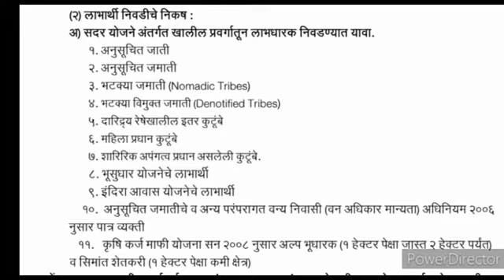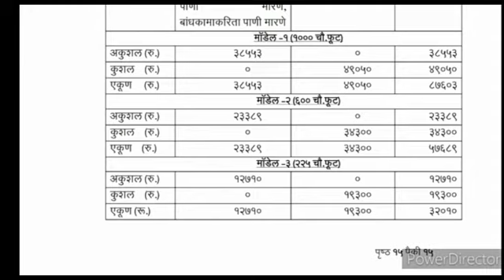रेशीम उद्योग योजना | मनरेगा रेशीम उद्योग | reshim udyog yojana 2021 | sheti yojana